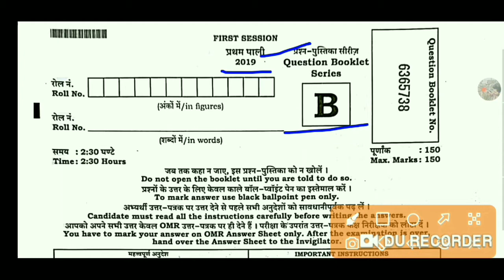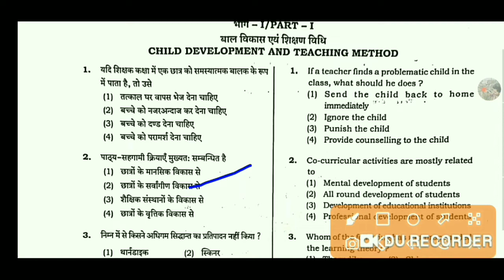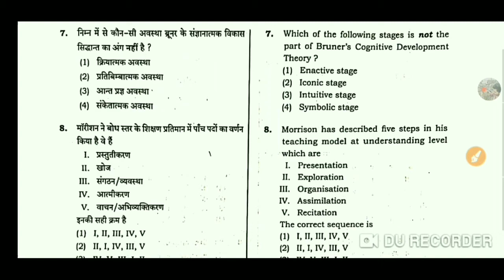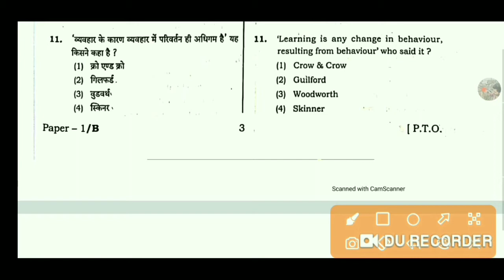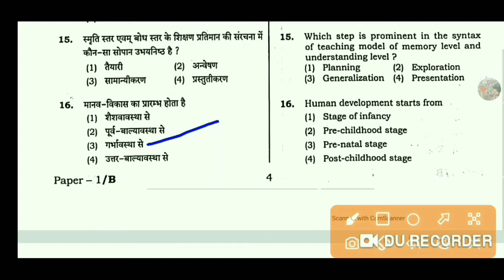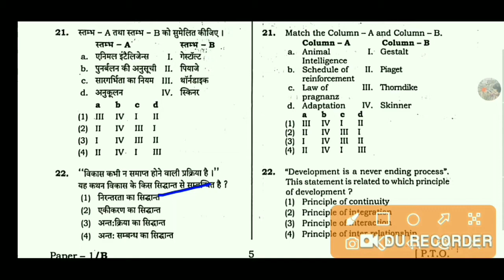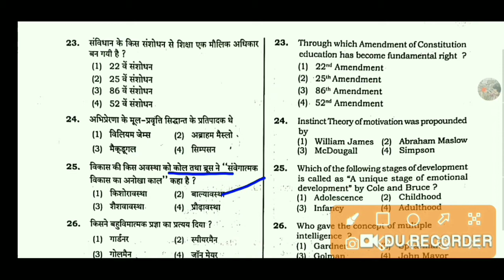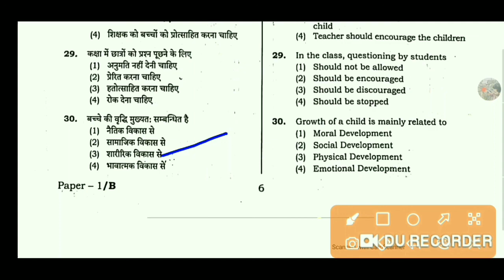Uptet-2019 ka paper।। Uptet -2019 का पेपर।।uptet ka pepar new trick with dd।। by prachi maam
Uptet ka pepar। Uptet 2019 ka pepar।uptet ke pepar। Uptet ka pyp pepar।uptet ke pyp pepar solution। Uptet pepar।uptet pyp pepar solution। uptetpeparnewtrickwithdd। uptetpeparsolutionbyprachimam।
👉Cricket GK in Hindi 2021 | RRB NTPC Sports GK Questions |RRB NTPC Exam Analysis Today |NTPC Asked GK👇
👉Vision ias test series 2021-22 ka trailer || Upsc test series ke trailers || New trick with dd | all test series in hindi 2021 Newtrickwithdd👇
👉vision ias Prelims test series 2021 | 2022 | New trick with dd | Vision ias all test | vision Prelims test series in hindi 2021-22 Newtrickwithdd |dd👇